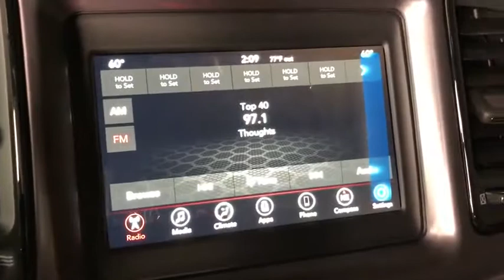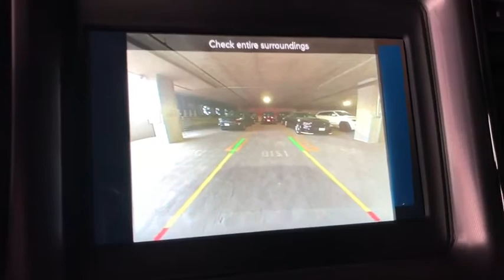2020 Dodge Challenger Los Angeles, Beverly Hills, Santa Monica, Van Nuys, Culver City, LA L105702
F8 Green New 2020 Dodge Challenger available in Los Angeles, California at Los Angeles CDJR. Servicinng the Beverly Hills, Santa Monica, Van Nuys, Culver City, CA area.

TIRES: 245/45R20 BSW AS PERFORMANCE,WHEELS: 20 X 8.0 BLACK NOISE PAINTED,MANUFACTURERS STATEMENT OF ORIGIN,BLACKTOP PACKAGE  -inc: Gloss Black I/P Cluster Trim Rings  Rear Black Spoiler  Satin Black Dodge Tail Lamp Badge  Wheels: 20 x 8.0 Black Noise Painted  Black Grille w/Bezel  Black Fuel Filler Door  Leather Performance Steering Wheel  Challenger Blacktop Grille Badge,BLACK  HOUNDSTOOTH CLOTH SPORT SEAT,F8 GREEN,TRANSMISSION: 8-SPEED AUTOMATIC (8HP50)  (STD),ENGINE: 3.6L V6 24V VVT  (STD),QUICK ORDER PACKAGE 2EA SXT  -inc: Engine: 3.6L V6 24V VVT  Transmission: 8-Speed Automatic (8HP50),FRONT LICENSE PLATE BRACKET,Rear Wheel Drive,Power Steering,ABS,4-Wheel Disc Brakes,Brake Assist,Aluminum Wheels,Tires - Front Performance,Tires - Rear Performance,Heated Mirrors,Power Mirror(s),Rear Defrost,Intermittent Wipers,Variable Speed Intermittent Wipers,Rear Spoiler,Daytime Running Lights,Automatic Headlights,AM/FM Stereo,Bluetooth Connection,Steering Wheel Audio Controls,MP3 Player,Auxiliary Audio Input,Power Driver Seat,Bucket Seats,Driver Adjustable Lumbar,Power Driver Seat,Driver Adjustable Lumbar,Pass-Through Rear Seat,Rear Bench Seat,Adjustable Steering Wheel,Trip Computer,Leather Steering Wheel,Keyless Entry,Power Door Locks,Keyless Start,Keyless Entry,Power Door Locks,Cruise Control,Climate Control,Multi-Zone A/C,A/C,Cloth Seats,Auto-Dimming Rearview Mirror,Driver Vanity Mirror,Passenger Vanity Mirror,Driver Illuminated Vanity Mirror,Passenger Illuminated Visor Mirror,Floor Mats,Keyless Start,Smart Device Integration,MP3 Player,Smart Device Integration,Bluetooth Connection,Power Windows,Power Door Locks,Trip Computer,Security System,Engine Immobilizer,Traction Control,Stability Control,Traction Control,Front Side Air Bag,Tire Pressure Monitor,Driver Air Bag,Passenger Air Bag,Front Head Air Bag,Rear Head Air Bag,Back-Up Camera